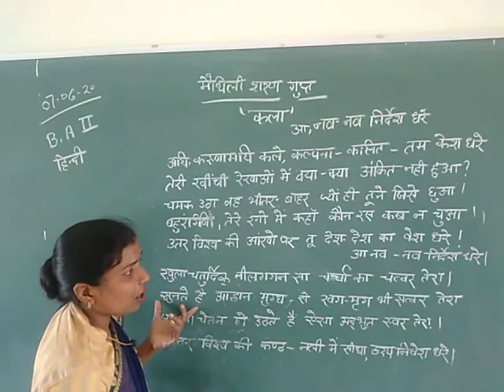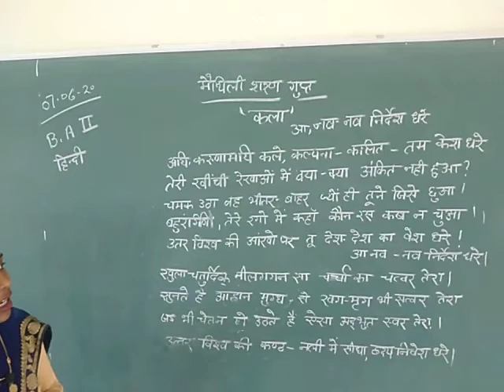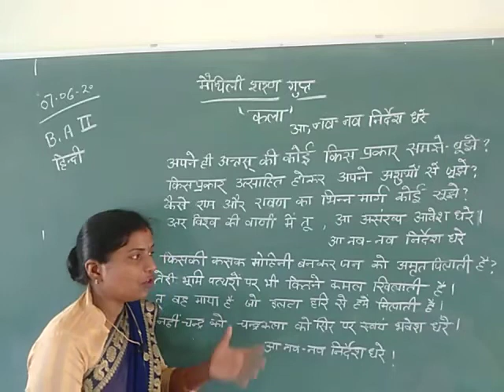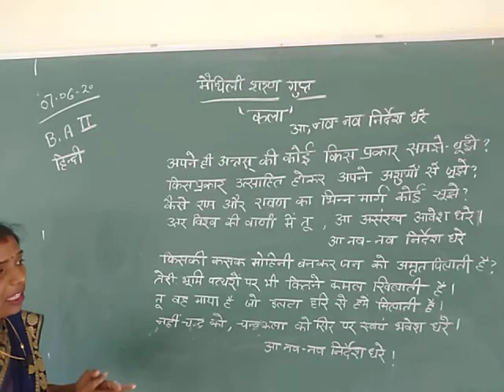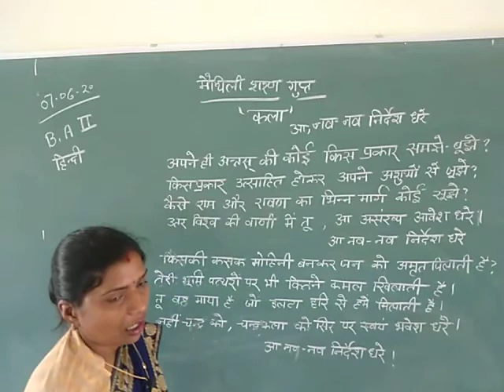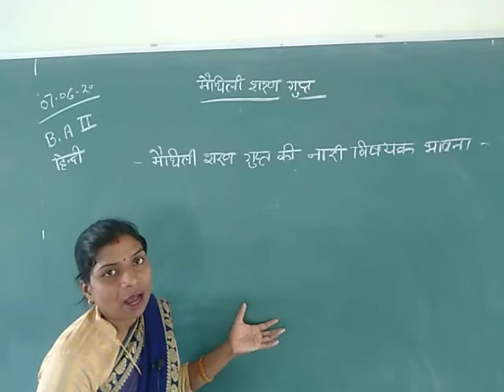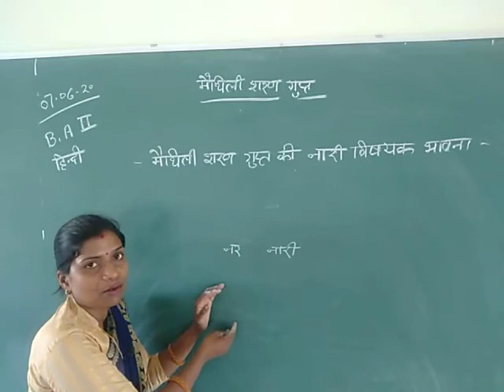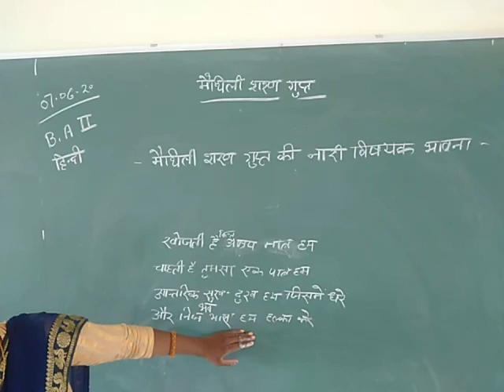B.A.IInd year हिन्दी (कला मैथिलीशरण) By kiran mam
'कला 'कविता